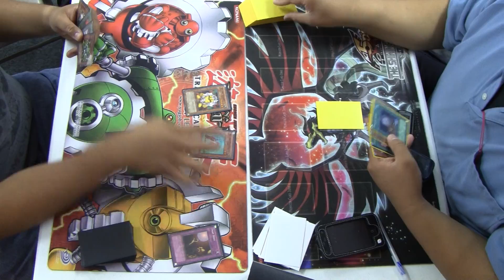YuGiOh Raz's Machina Deck Vs Astrogm0089's Twilight Deck R2D1